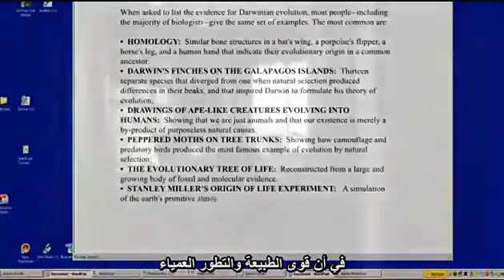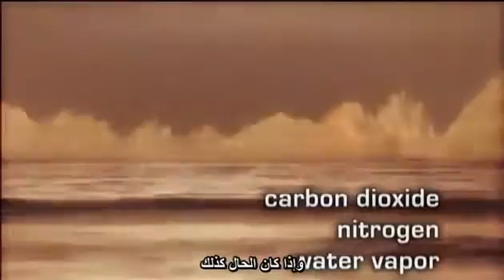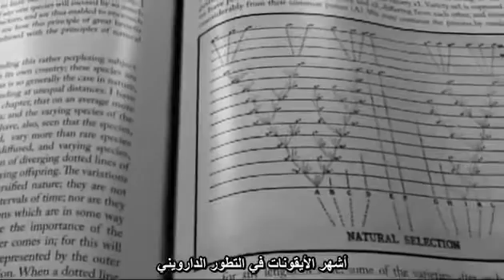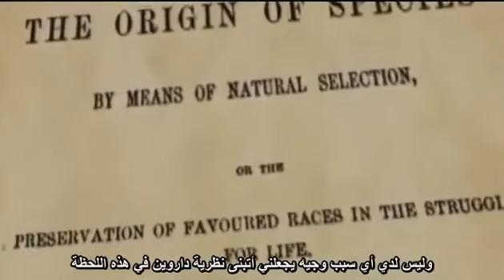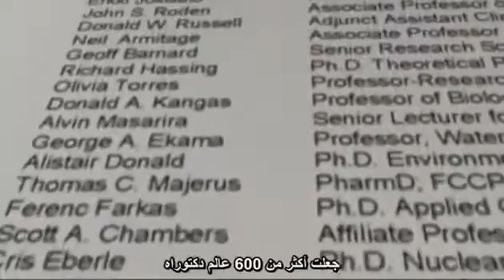الجزء 2 من فيلم : قضية وجود الخالق - فشل تجربة ميلر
جاء في عدد فبراير 1998م من مجلة الأرض EARTH المعروفة بمناصرتها للتطور اعترافها الصادم في مقالة بعنوان (بوتقة الحياة) قائلة :
 " يعتقد الجيولوجيون الآن أن الجو البدائي قد تكوّن في معظمه من ثاني أكسيد الكربون والنيتروجين، وهما غازان أقل تفاعلاً من تلك الغازات التي استُخدمت في تجربة عام .1953 وحتى إذا أمكن لجو ميلر أن يحدث، كيف يتسنى لك أن تجعل جزيئات بسيطة مثل الأحماض الأمينية تمر بالتغيرات الكيميائية اللازمة التي ستحولها إلى مركّبات أكثر تعقيداً أو بوليمرات مثل البروتينات؟ ميلر نفسه عجز عن حل ذلك الجزء من اللغز، وقد تنهد قائلاً بسخط: »إنها مشكلة«؛ »كيف تصنع البوليمرات؟ لا يتم هذا الأمر بكل هذه السهولة " !!
Geologists now think that the primordial atmosphere consisted mainly of carbon dioxide and nitrogen, gases that are less reactive than those used in the 1953 experiment. And even if Miller's atmosphere could have existed, how do you get simple molecules such as amino acids to go through the necessary chemical changes that will convert them into more complicated compounds, or polymers, such as proteins? Miller himself throws up his hands at that part of the puzzle. "It's a problem," he sighs with exasperation. "How do you make polymers? That's not so easy
المصدر :
Earth, «Life’s Crucible», February ,1998 p.34

وجاء أيضا في الشهر الذي يليه في عدد مارس 1998 من مجلة ناشيونال جيوغرافيك الشهيرة بمناصرتها للتطور قولهم أيضا :
" إن العديد من العلماء الآن يشكّون في أن الجو البدائي كان مختلفاً عمّا افترضه ميلر في البداية. إنهم يعتقدون أنه كان متكوّنا من ثاني أكسيد الكربون والنيتروجين بدلاً من الهيدروجين والميثان والأمونيا. وهذه أخبار سيئة للكيمائيين؛ فعندما يحاولون أن يشعلوا شرارة في ثاني أكسيد الكربون والنيتروجين، سيحصلون على كمية تافهة من الجزيئات العضوية تكافئ إذابة قطرة من ملوّن طعام في ماء بركة سباحة. وهكذا يجد العلماء صعوبة في تخيل أن الحياة قد نشأت من مثل هذا الحساء المخفف " !!
Many scientists now suspect that the early atmosphere was different from what Miller first supposed. They think it consisted of carbon dioxide and nitrogen rather than hydrogen, methane, and ammonia.
That's bad news for chemists. When they try sparking carbon dioxide and nitrogen, they get a paltry amount of organic molecules-the equivalent of dissolving a drop of food coloring in a swimming pool of water. Scientists find it hard to imagine life emerging from such a diluted soup
المصدر :
National Geographic, «The Rise of Life on Earth», March ,1998 p.1.68